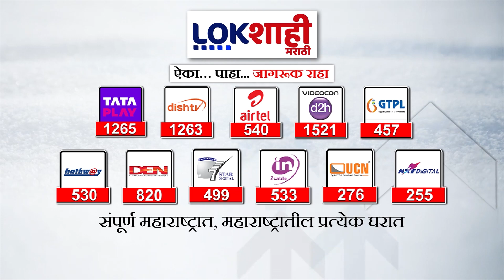Lalbaugcha Raja Ganpati Visarjan | लालबागच्या राजाची विसर्जन मिरवणूक, भक्तांची मोठी गर्दी